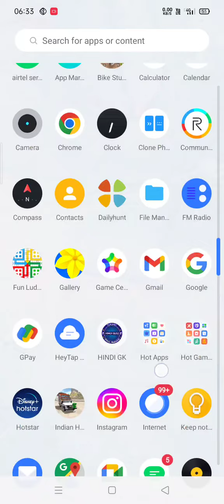gun Ludo game se paisa kamaye free 10 bonus